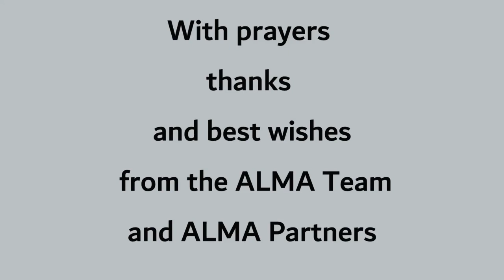ALMA Morning Prayer for the 20th July 2022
Sheenagh Burrell ALMA co ordinator leads us in Morning Prayer.

We Pray for the Diocese of Zambezia (Mozambique).
The Enthronement of Bishop Lucas Mchema in Niassa
The Rio Shire District in Zambezia
Our 12 Partner Bishops as they travel to the Lambeth Conference.